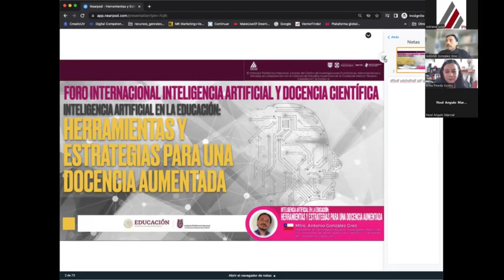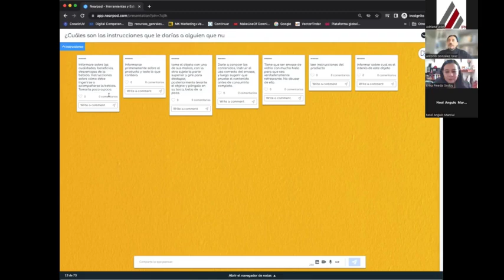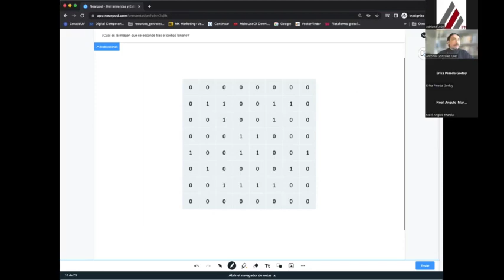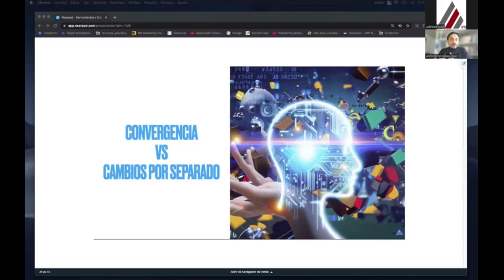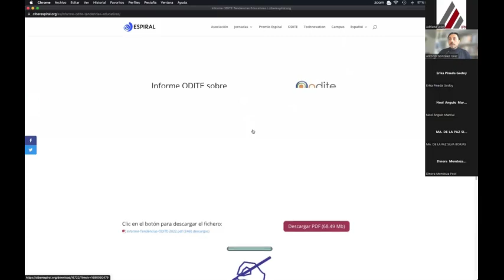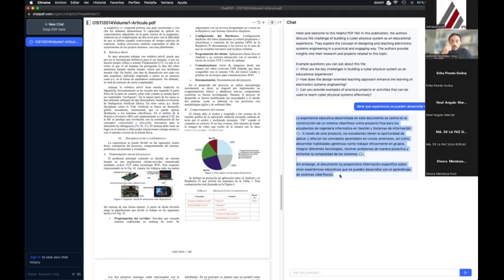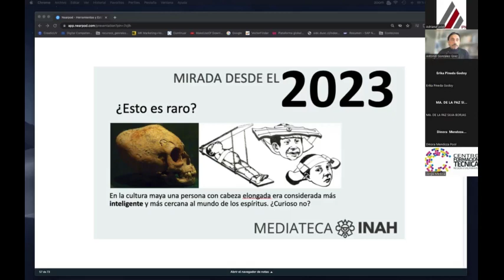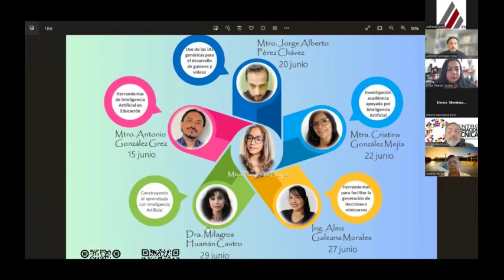Herramientas de IA de Aplicación en la Docencia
SEGUNDA FASE DEL FORO INTERNACIONAL DE "INTELIGENCIA ARTIFICIAL Y DOCENCIA CIENTÍFICA"
Ponente: Mtro. Antonio González Grez
Chile